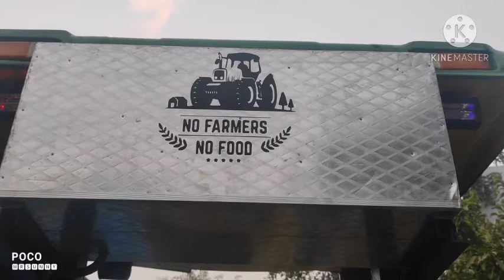12 inch speaker complete peti tractor ke liye price only best DJ system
10 12 inch ke speaker
 8 inch ke  2 woofer
4 inch ke Twitter
 full review full   detail pura complete setup
Kumawat electronics